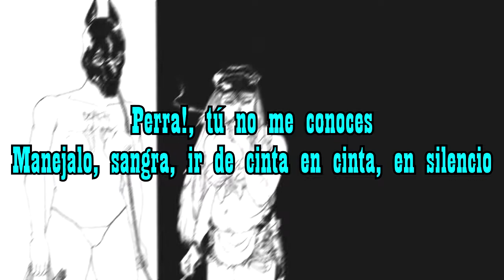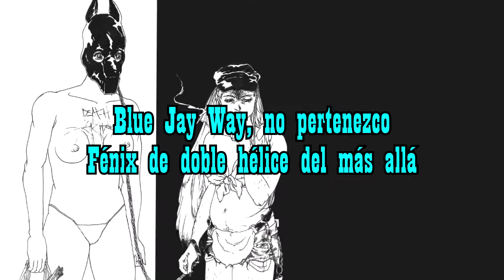Death Grips - Double Helix (Subtitulado Español)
Retomando las traducciones de The Money Store, obviamente.